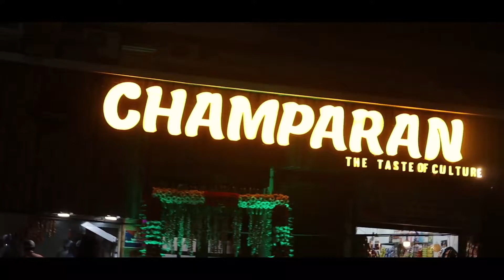Epi 71नये वर्ष का स्वागत कुछ इस तरह से किया हमने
indar vlogs
banaras me ganga ji ke kinare bahut se ghat hain jinme se assi gaht bahut hi famus hai dur dur se log yahan ghumne jate hain subah aor saam ghat par bahut hi accha lagta hai

second channel